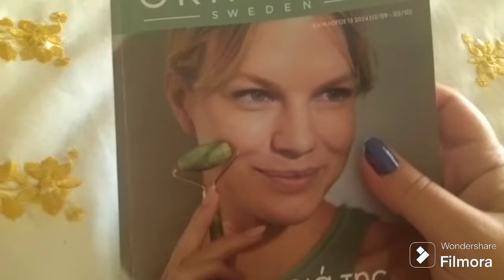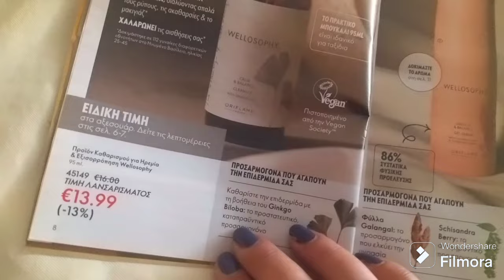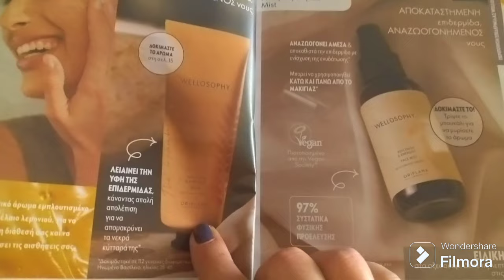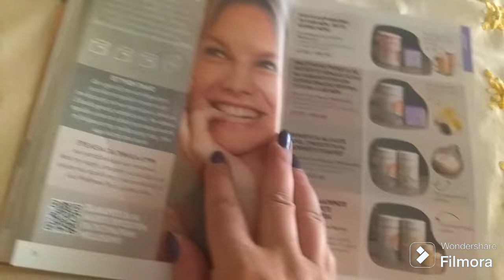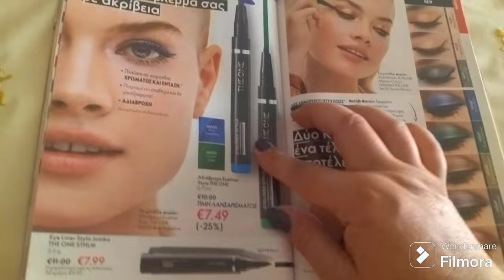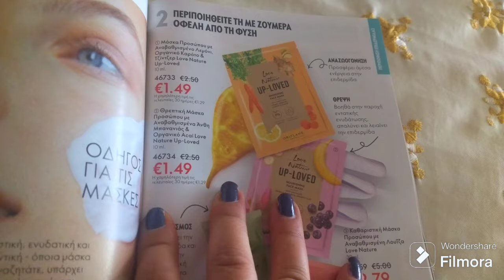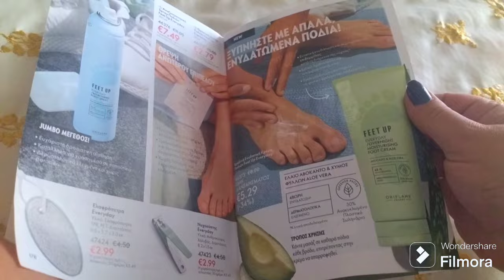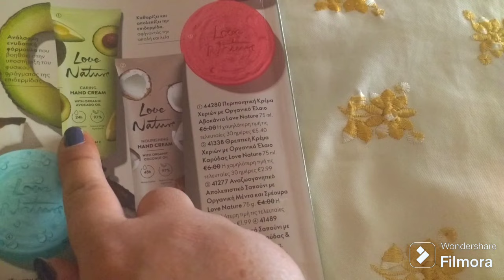Ξεφυλλιζουμε μαζί τον κατάλογο oriflame / Νέα προϊόντα , μακιγιάζ , skincare, φυσικα